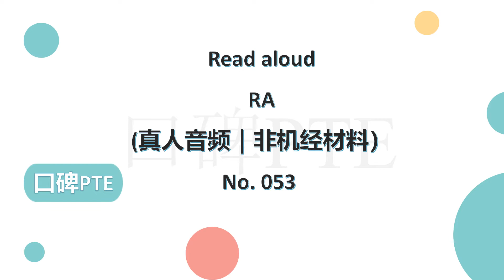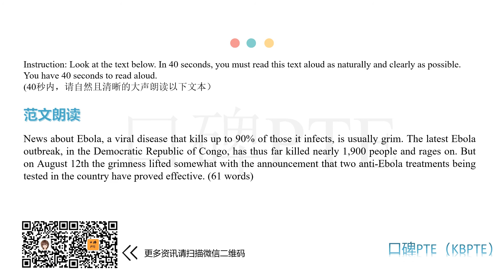Read aloud 非机经 053（口碑PTE